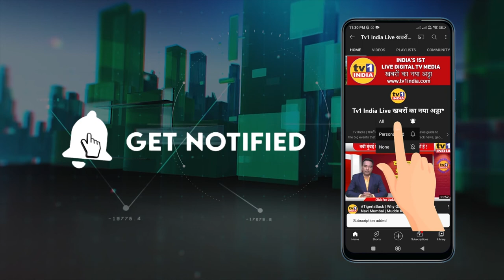Aditi Tatkare | दर्जनों हस्तियों को पत्रकार उत्कर्ष समिति का सम्मान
महाराष्ट्र सरकार  में मंत्री अदिति तटकरे ने आज कला, शिक्षा, पत्रकारिता, समाजसेवा और आरोग्य क्षेत्र की तमाम हस्तियों को पत्रकार उत्कर्ष समिति के राज्य स्तरीय सम्मान से पुरस्कृत किया . अध्यक्ष डॉ.अशोक म्हात्रे द्वारा पनवेल में आयोजित इस विशेष कार्यक्रम में पालकमंत्री ने कोरोना काल में मीडिया कर्मियों की भूमिका की सराहना की. उन्होंने रायगड़ में प्रस्तावित सूचना भवन की जानकारी देते हुए विश्वास जताया कि इससे मीडिया कर्मियों को बेहतर कामकाज करने में मदद मिलेगी